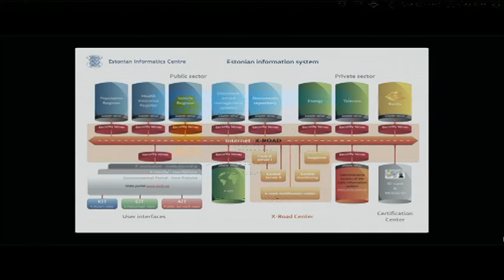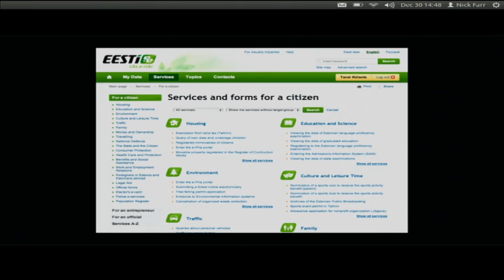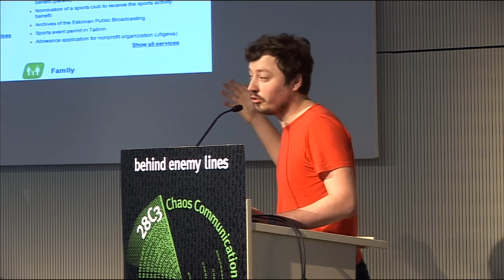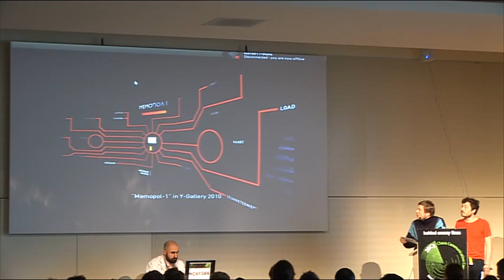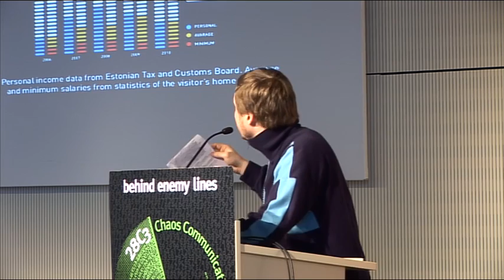28c3 LT Day 4: Project "Memopol"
Memopol is an art project that maps person's personal information sphere. Wishes to work with German ID-card.